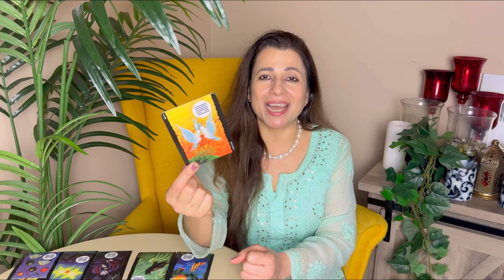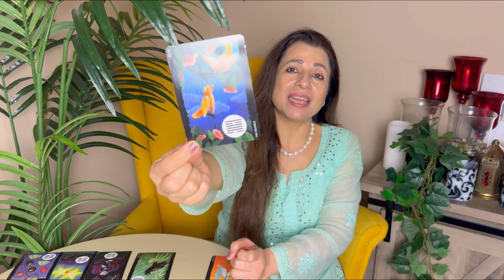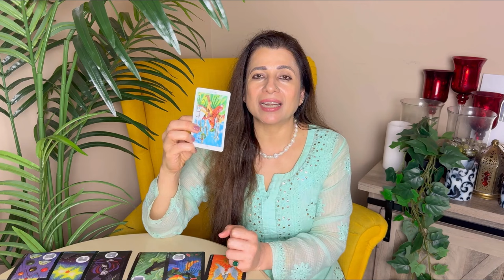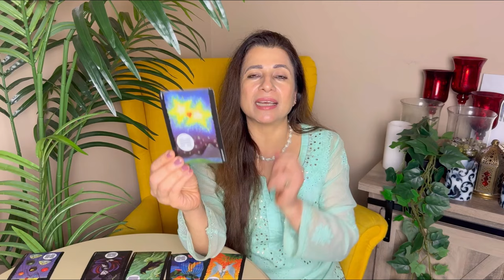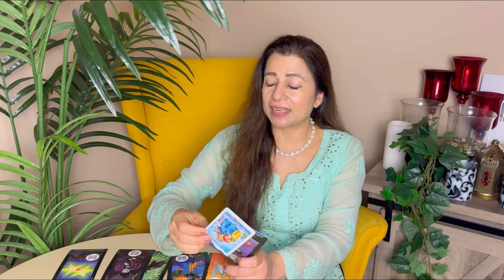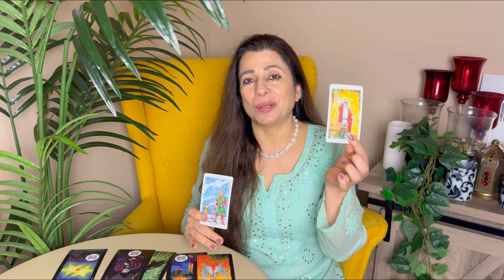💕♊ Gemini (Mithun) Love Tarot Reading | May 2024 | मिथुन लव लाइफ़ | Love & Relationship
💕♊ Gemini (Mithun) Love Tarot Reading | May 2024 | मिथुन राशि लव लाइफ़ | Love & Relationship